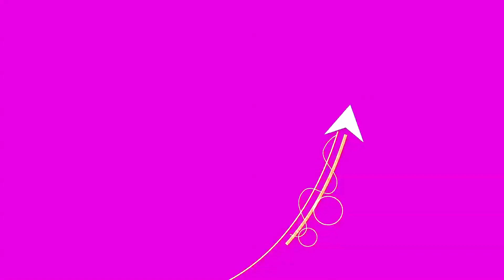Liposuction - how is the recovery period and how to get the best results I Dr. Rohit Jain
Liposuction recovery can raise questions and concerns. Common doubts include what to expect during recovery, managing post-operative pain, and when to resume normal activities. Fortunately, with proper care and guidance from your medical professional, you can address these concerns and ensure a smoother healing process. Keep in mind, patience and following post-op instructions are key to a successful liposuction recovery.
For more information Consult with-
Dr.Rohit Jain ( Aesthetic and reconstructive plastic surgeon )
at Opulence Clinic
Address🏥 : House No. 39, Block N, South City 1, Shrimati Santhosh Yadav Rd, near Geeta Gayatri Mandir, Gurugram, Haryana 122001